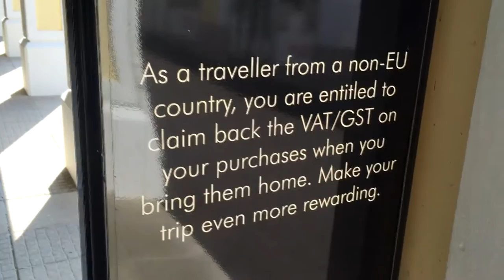VIENNA BUDAPEST PRIVATE CAR TRANSFER TAXI, MINIBUS with English speaking driver.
- Private car transfer from Vienna city or Airport to Budapest and Hungary. Direct transport, airport taxi and minibus shuttle door to door, on fixed prices. Scenic tours on the way: Bratislava or Danube Bend.

- Private car service, taxi, minivan, minibus from Vienna Airport or Vienna city to Budapest, Hungary. The train, bus or flight may not set off, when appropriate for you, but we can adapt ourselves according to your needs. We provide private premium car tranfers from Vienna Schwechat airport, Bratislava Airport, Graz Airport, Zagrab Airport or any other airports to Budapest and Hungary. Book your airport transfer (taxi or minibus) on phone, SMS or by filling in the form below. We do not have scheduled or collective transfers. The prices are fixed for the transfer cars, not per person. Of course you can book between Vienna and Budapest too. Choose comfort and security!

OPTION 2.

- AMAZING TRANSFER FROM VIENNA TO BUDAPEST WITH SCENIC TOUR IN BRATISLAVA.

Private car transfer from Vienna to Budapest with stop in Bratislava. Sightseeing in Europ's most glamorous city.

OPTION 3.

AMAZING TRANSFER FROM VIENNA TO BUDAPEST WITH SCENIC TOUR TO DANUBE BEND IN HUNGARY.

Transport from Vienna to Budapest or from Budapest to Vienna via Danube Bend. Excursion into Hungary's history - Esztergom, Visegrád, Szentendre. Private car transfer with English speaking driver.

OPTION 4.

CAR TRANSFER VIENNA TO BUDAPEST, TAX FREE SHOPPING IN PARNDORF OUTLET.

Private car transfer, taxi, minibus from Vienna to Budapest or from Budapest to Vienna. TAX FREE SHOPPING stop in Parndorf Outlet.

Transfer for free from Vienna to Budapest? The private car transfer is not free, but you can save money equal to the cost of your transfer by tax free shopping in Parndorf McArthur Designer Outlet Center. Make your trip more rewarding, book your private transfer from Vienna to Budapest or from Budapest to Vienna with a tax free shopping stop!

- The Parndorf Designer Outlet Center is located right next to the A4 East Motorway (Ostautobahn). It's just 30 minutes by car from Vienna. Over 140 designer stores to choose from... Discover great leading designer brands such as Armani, adidas, Gucci, Fossil, Furla, Michael Kors, Nike and many more at 30-70% less. After shopping you can make the trip direct to Budapest or book a side trip for sightseeing to Bratislava in 25 minutes.

- TAXI, MINIBUS TRANSFER BUDAPEST - PRAGUE, CZECH
Private car transport Budapest - Prague, Cesky Krumlov, Brno, Taxi, minibus, bus transfers, scenic tours on the way, fixed prices, english speaking driver.

- TAXI, PRIVATE TRANSPORT BUDAPEST - ZAGRAB, PLITVICE, RIJEKA
Private car transfers with English speaking driver from Budapest to Croatia: Zagreb, Plitvice, Rijeka, Opatija, Pula - on favourable prices, with Scenic tours on the way.

- TAXI, PRIVATE TRANSPORT BUDAPEST - LJUBLJANA, MARIBOR, CELJE, BLED, KOPER, PORTOROS
Private car transfers, taxi, minivan, minibus between Hungary, Budapest - Slovenia: Ljubljana Maribor, Celje, Bled, Koper, Portoros